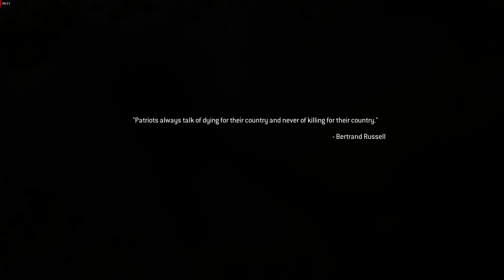Call of Duty - Modern Warfare Remastered - Gameplay Part 12 Playthrough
Hardware:
CPU - i7-4770K @4.00GHz
GPU - PowerColor RX 5600 XT 6GB Red Devil